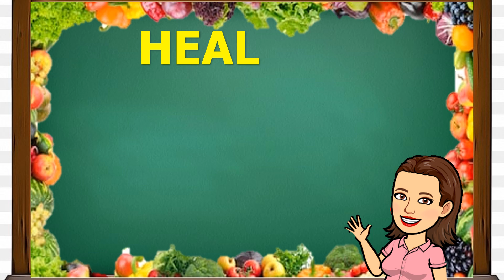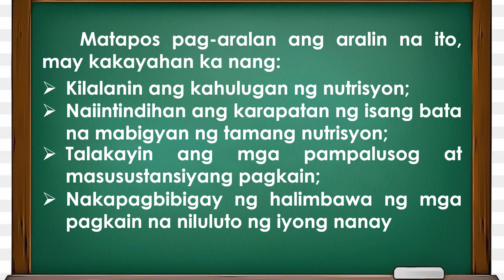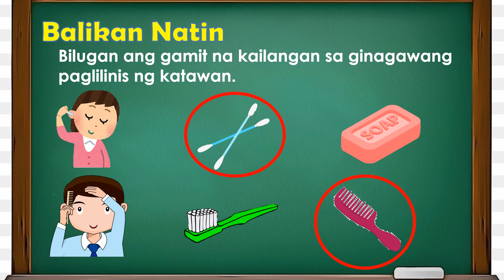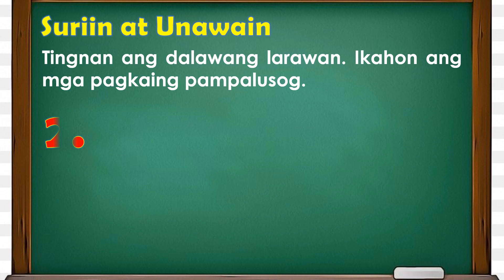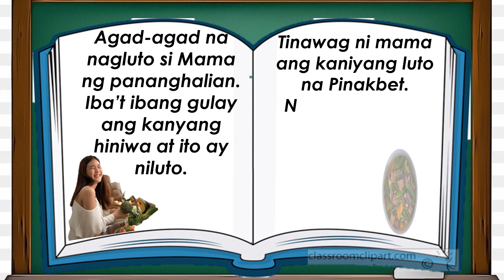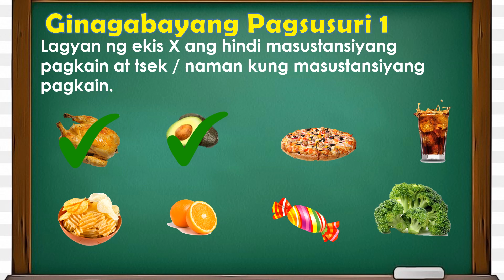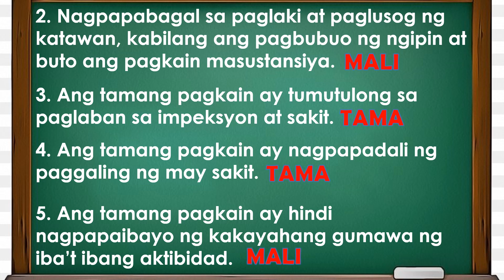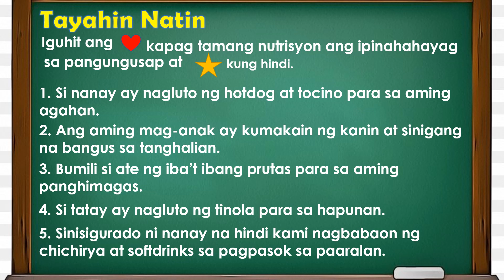GRADE 2 HEALTH FIRST QUARTER MODULE 1 Karapatan ng Isang Bata sa Tamang Nutrisyon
HEALTH 2  FIRST QUARTER  MODULE 1 Karapatan ng Isang Bata sa Tamang Nutrisyon